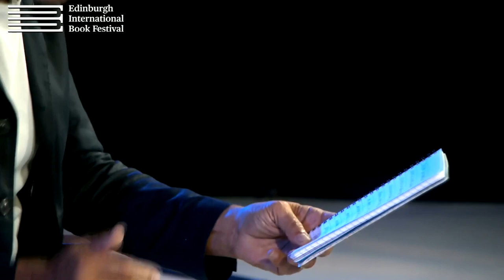Anthony Horowitz | Shaken, Not Stirred | Edinburgh International Book Festival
Hugely loved author Anthony Horowitz brings us his third James Bond thriller, 'With a Mind to Kill'. This high-octane tale presents 007 as we have never known him: accused of M’s murder, in custody and smeared as a traitor.

His rescue depends on a group of former agents who want to change the balance of world power. But will he turn his back on the country that made him?

📚 EDINBURGH INTERNATIONAL BOOK FESTIVAL 2022 📚

The 2022 Book Festival programme featured 600 in-person and online events for adults, children and teens. Over 550 authors, performers, musicians and thinkers joined us from across the world to share their stories, ideas and perspectives.

If you enjoyed this event, find out ways you can support us